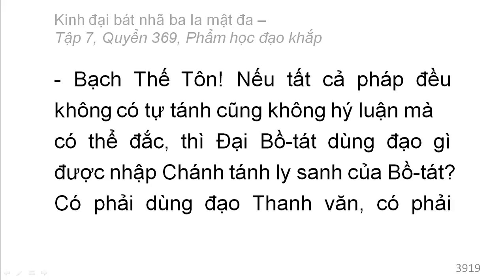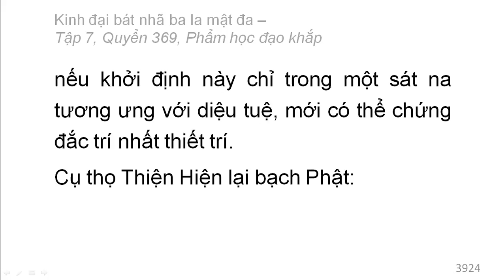Quyển 369: Kinh đại bát nhã ba la mật đa - Phẩm học đạo khắp (rất hay) (369/600) (10)